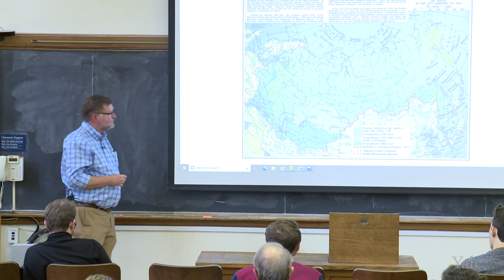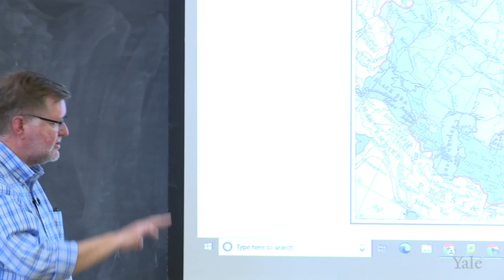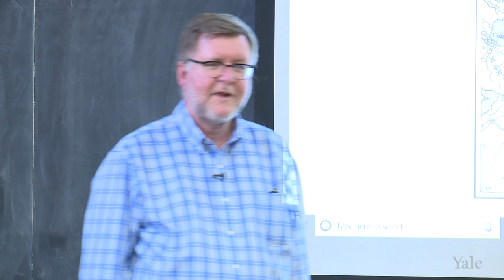Timothy Snyder: The Making of Modern Ukraine. Class 21. Comparative Russian Imperialism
Class 21 features guest lecturer, Professor Arne Westad, comparing Russian imperialism with other empires in recent centuries.

Timothy Snyder is the Richard C. Levin Professor of History at Yale University and a permanent fellow at the Institute for Human Sciences in Vienna. He speaks five and reads ten European languages.

Ukraine must have existed as a society and polity on 23 February 2022, else Ukrainians would not have collectively resisted Russian invasion the next day.  What does it mean for a nation to exist?  Is this a matter of structures, actions, or both?  Why has the existence of Ukraine occasioned such controversy?  In what ways are Polish, Russian, and Jewish self-understanding dependent upon experiences in Ukraine?  Just how and when did a modern Ukrainian nation emerge?  For that matter, how does any modern nation emerge?  Why some and not others?  Can nations be chosen, and can choices be decisive?  If so, whose, and how?  Ukraine was the country most touched by Soviet and Nazi terror: what can we learn about those systems, then, from Ukraine?  Is the post-colonial, multilingual Ukrainian nation a holdover from the past, or does it hold some promise for the future?